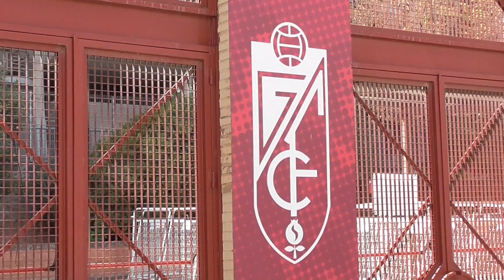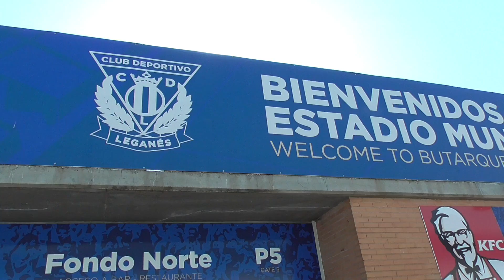¿CÓMO LE HA IDO A JUEGO BALÓN EN ESPAÑA?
Mi amigo Humberto, mi admirado JuegoBalón se va.
Se agota su estancia en España y, con esta entrevista, quisiera saber, y mostraros, cómo le ha ido.

Pero esta entrevista no acaba aquí. La segunda parte la podéis ver en su canal, en el siguiente enlace